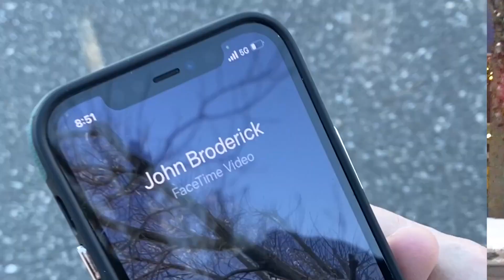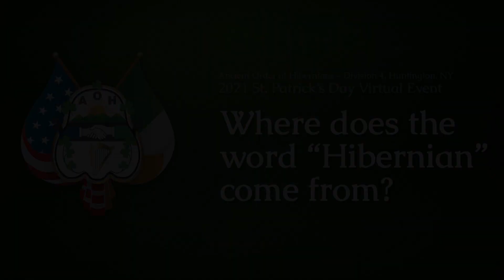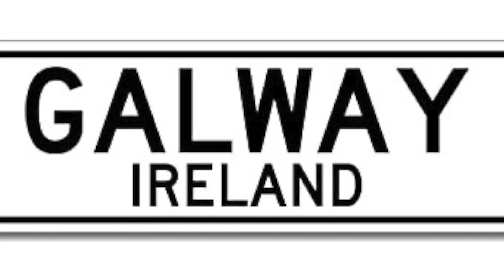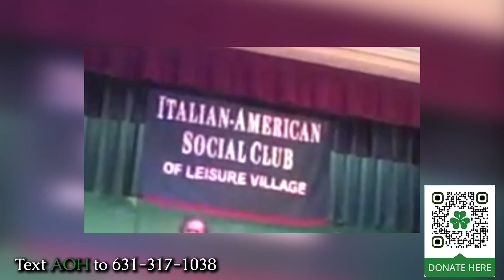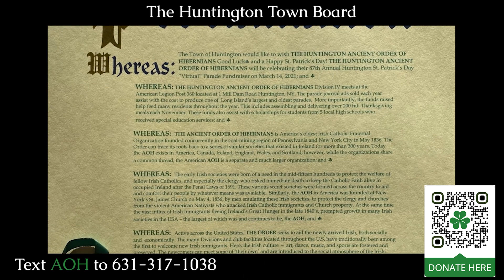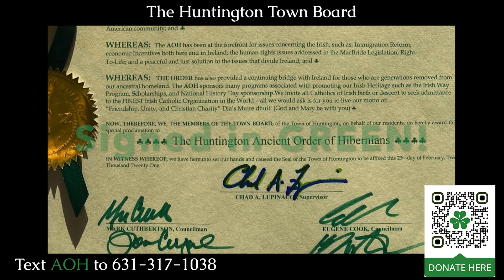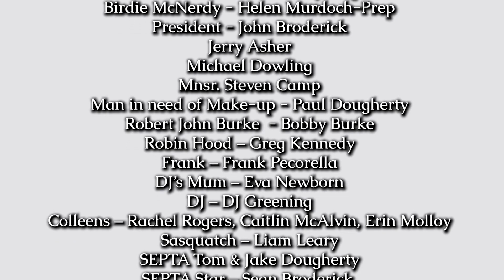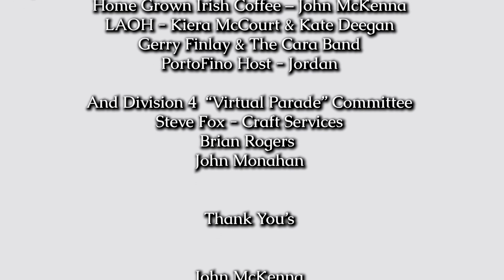AOH Div 4, Huntington, NY – 2021 St. Patrick’s Day Virtual Event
The COVID pandemic may have canceled the 2021 Huntington St. Patrick’s Day Parade, but the celebration goes on. The Ancient Order of Hibernians Division 4 from Huntington, NY, presents a one-of-a-kind virtual event. For more information on this event, this amazing organization, and to donate to their cause visit: